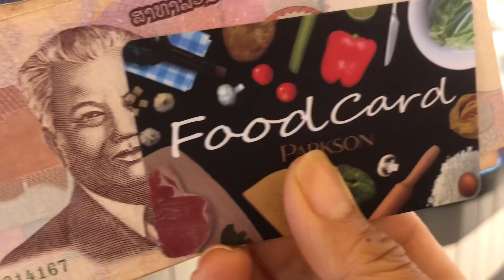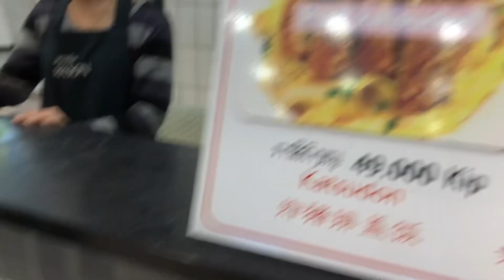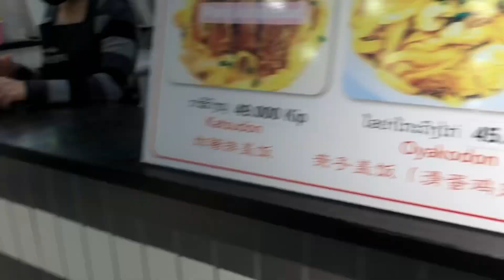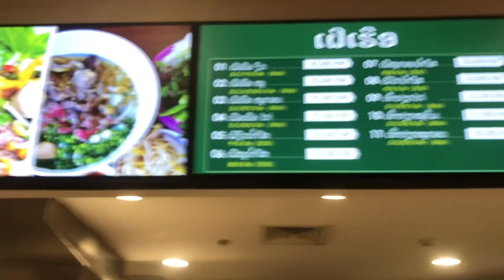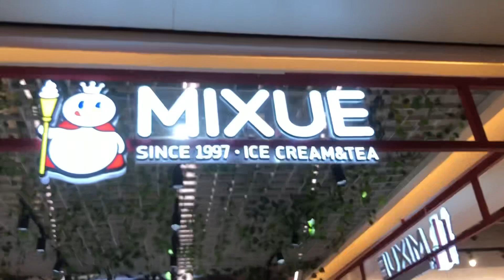Day2@Parkson,Vientain food court&starbucks#laotravel#retiredinlaos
Food so good@Parkson food court we come back for more